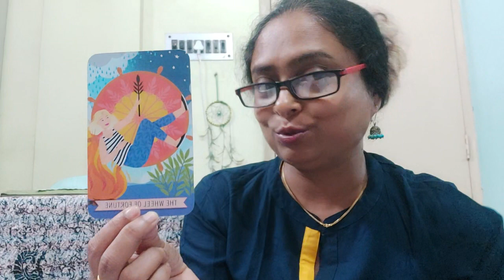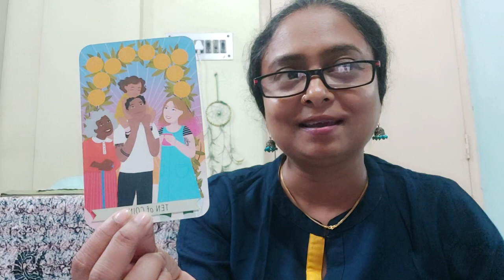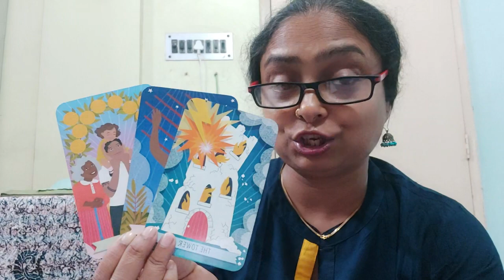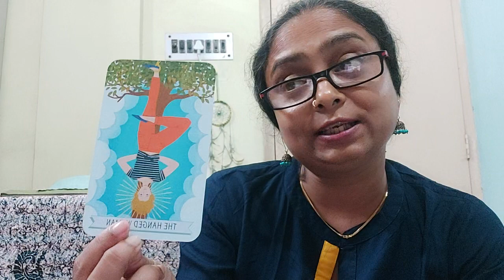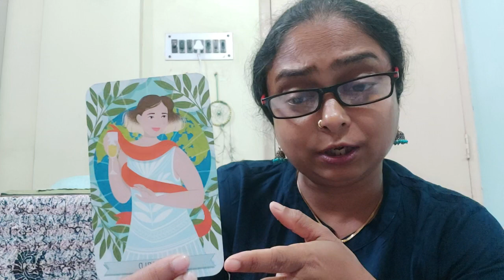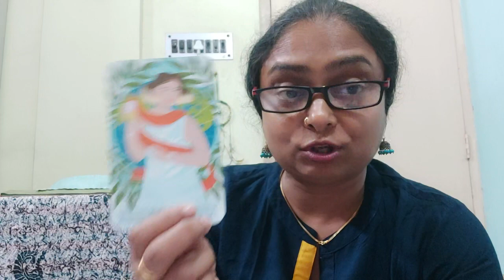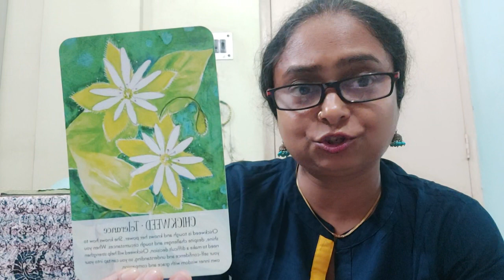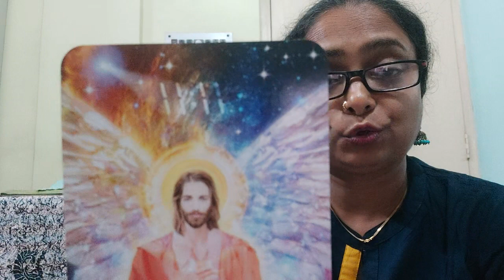LEO- Week Ahead (February 26th to March 3rd)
This is a general reading so take only that resonates.

Tarot and Oracle Decks used:

Tarot Decks
1. The original TAROT by Pamela Colman Smith
2. The Good Karma Tarot by Kerry Ward
3. The Light Seer's Tarot by Chris Anne
4. Simplified Tarot by Jasmeet Kaur

Oracle Decks
1. Moonology Oracle Cards by Yasmin Boland
2. Soul Helper Oracle by Christine Arana Fader
3. Wisdom of the Oracle by Colette Baron-Reid
4. The Female Archangels Oracle by Calista
5. Soulflower Plant Spirit Oracle by Lisa Estabrook
6. Mystical Shaman by Alberto Villoldo/Colette Baron-Reid/Marcela Lobos

Love, Light and Grace